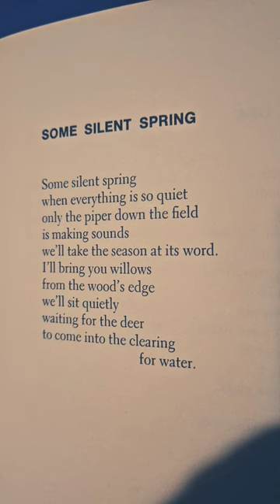'Some Silent Spring' by Rod Mckuen